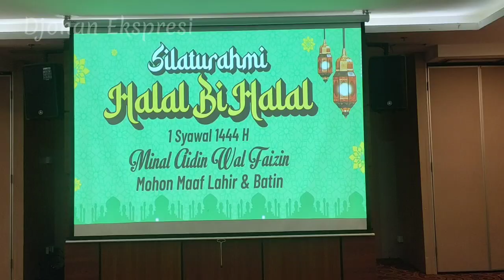Djohan Ekspresi - Lebaran Keluarga Mangkusaputro 2023